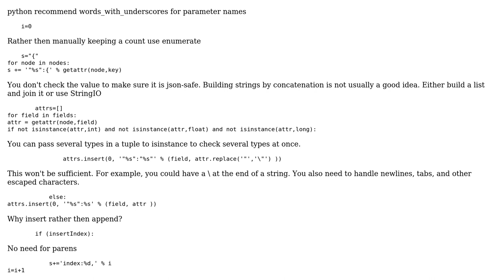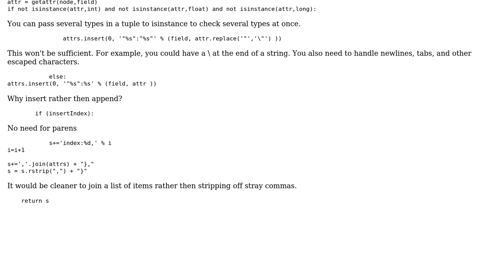Converting an object into a JSON string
With thanks & praise to God, and with thanks to the many people who have made this project possible! | Content (except music & images) licensed under CC BY-SA | Music | Images & others | With thanks to user Winston Ewert user waitinforatrain user Jamal and the Stack Exchange Network Trademarks are property of their respective owners. You are responsible for your own actions.